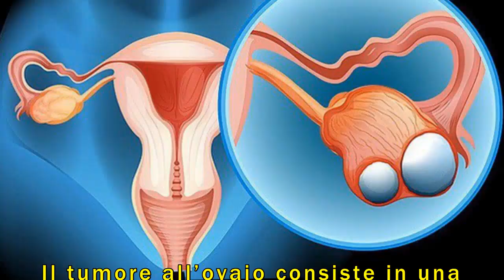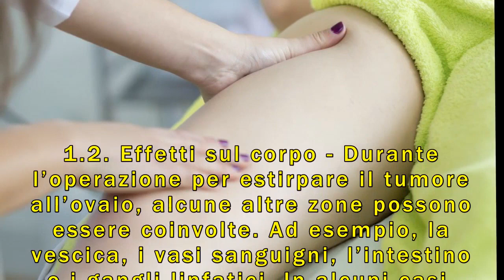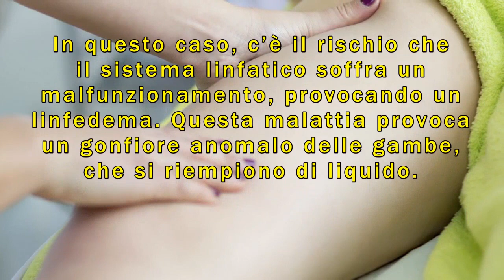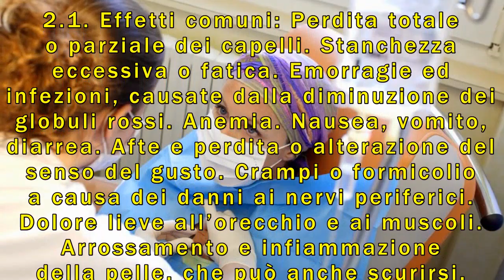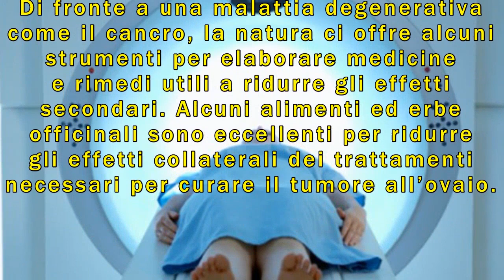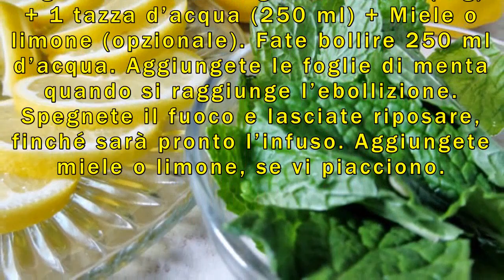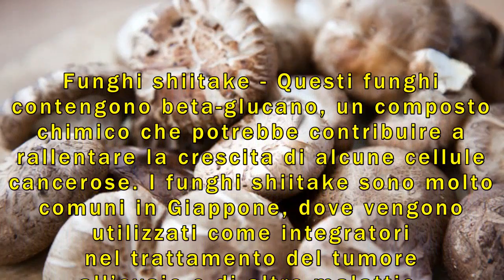Effetti secondari del trattamento tumore all’ovaio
Il tumore all’ovaio consiste in una proliferazione fuori controllo delle cellule delle ovaie.Questo tipo di cancro è molto aggressivo e può provocare la formazione di masse tumorali nell’area ed estendersi ad altre parti del corpo.